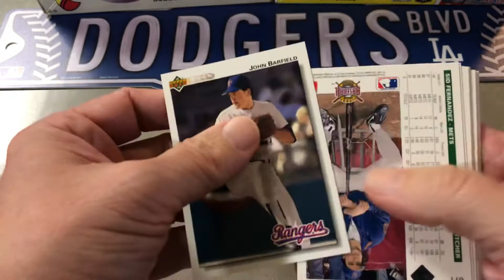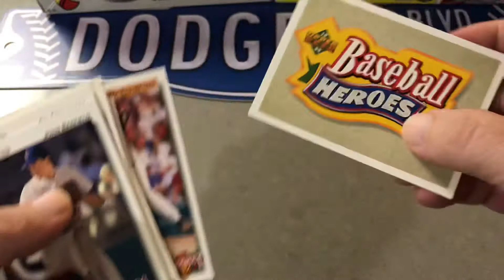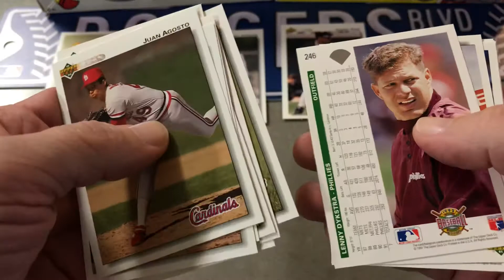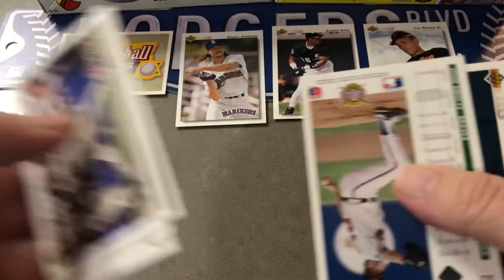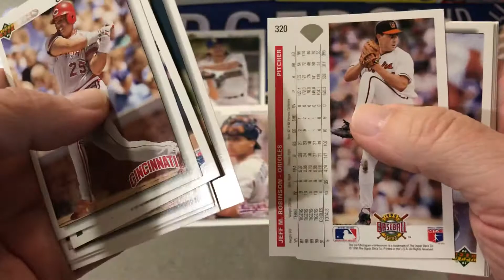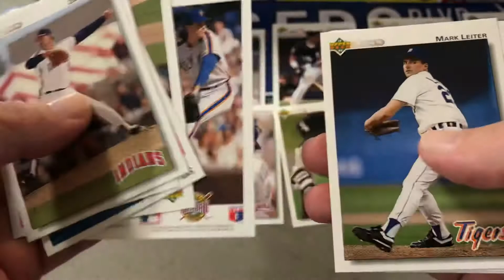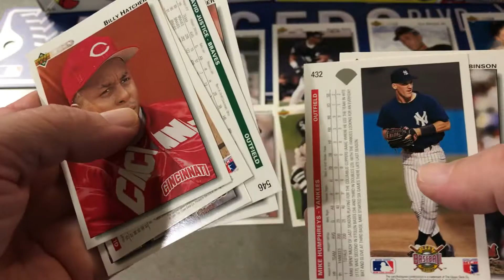1992 UPPER DECK, Search for Williams Round 3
Here’s round three of the Ted Williams auto search. Any more heroes??